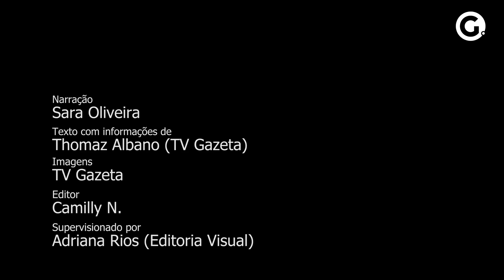Alta temporada para roteiros de montanhas atrai capixabas ao Pico da Bandeira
Em 2023, mais de 100 mil visitas foram registradas no Parque Nacional do Caparaó, que está na época considerada de alta temporada para roteiros de montanhas